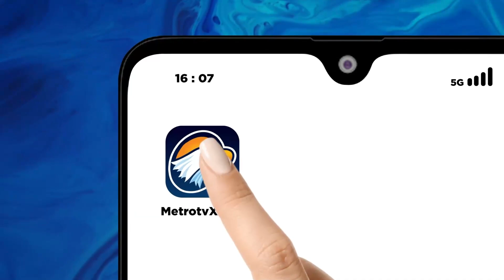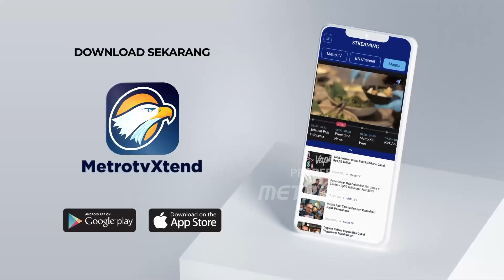Lukas Enembe Alami Gangguan Kesehatan Sejak Jalani Proses Hukum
MetroTV, Mantan Gubernur Papua Lukas Enembe meninggal dunia saat menjalani perawatan di Rumah Sakit Pusat Angkatan Darat, RSPAD Gatot Subroto, Selasa (26/12/2023)siang. Sebelum meninggal dunia, Lukas Enembe sudah sering menjalani perawatan di rumah sakit, akibat penyakit gagal ginjal yang Ia derita.